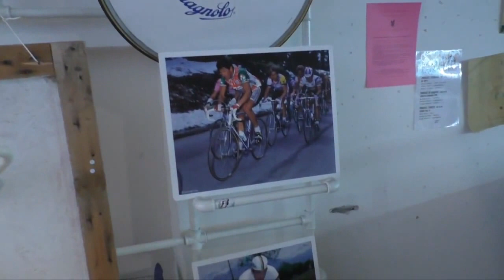Ivan Basso présente son application "Cycling Coffee"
- Ivan a présenté  son application "Cycling Coffee", dédiée à tous les passionnés de cyclisme. Voici son interview par Sportal.it

- Ivan ha presentato la sua app "Cycling Coffee", dedicata a tutti gli appassionati di ciclismo. Ecco la sua intervista da Sportal.it